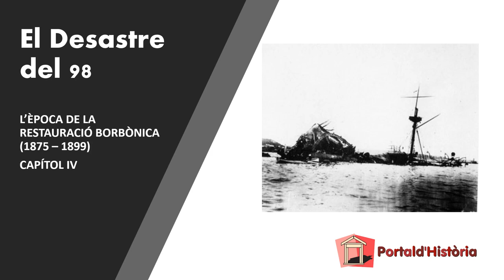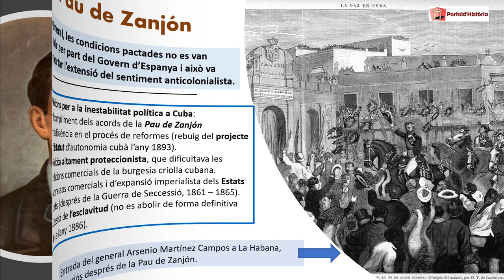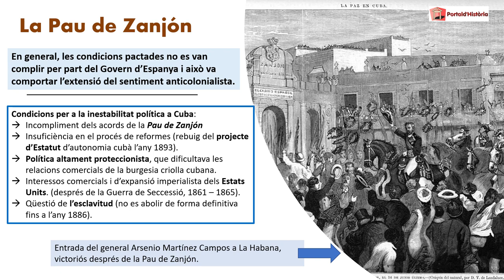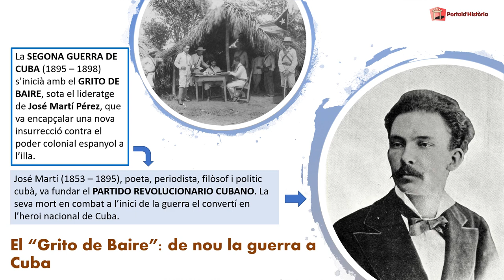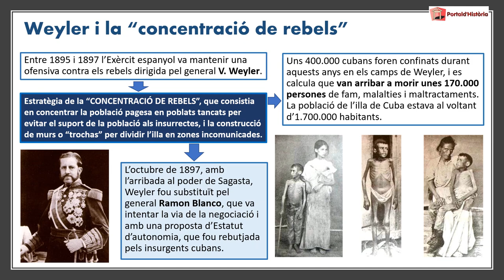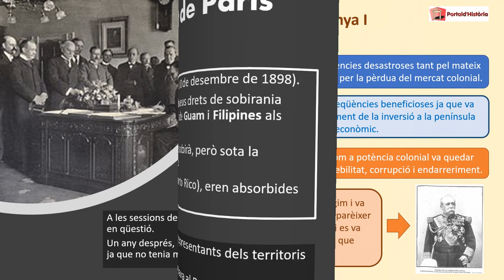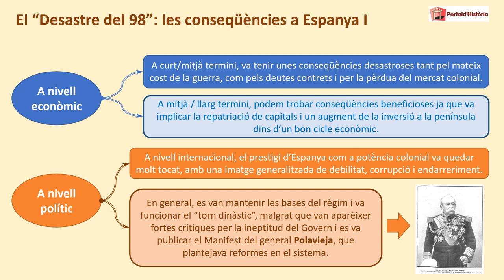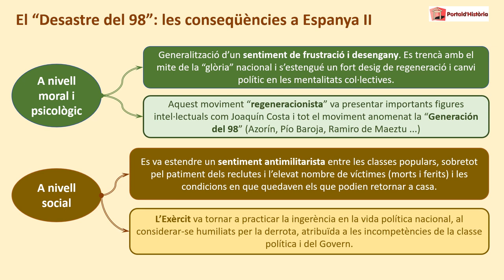LA RESTAURACIÓ BORBÒNICA. Capítol IV - El Desastre del 98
Apunts i esquemes d'història d'Espanya i de Catalunya per a estudiants de batxillerat i altres persones humanes.